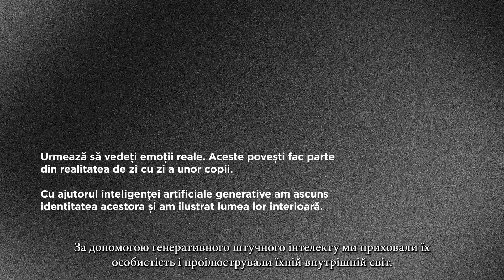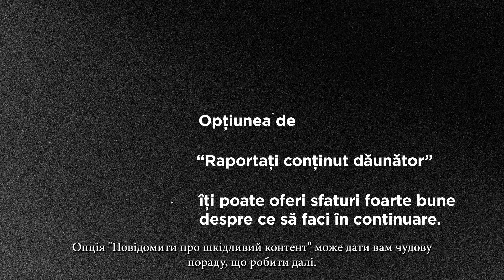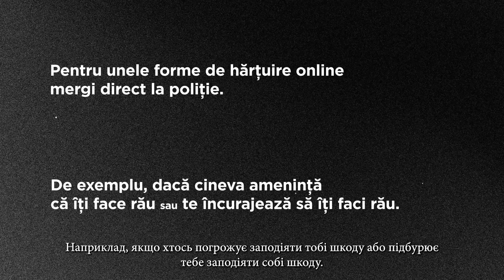КІБЕРБУЛІНГ СКРИПТ/ Cum te poți proteja împotriva CYBERBULLYING-ului